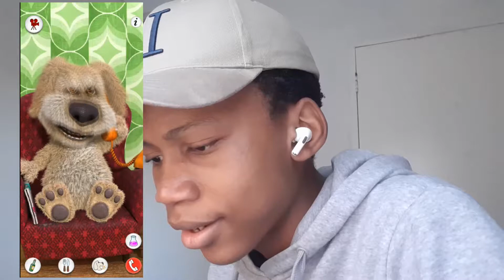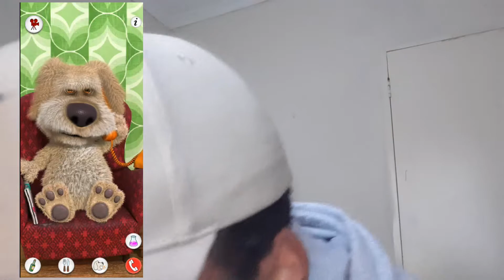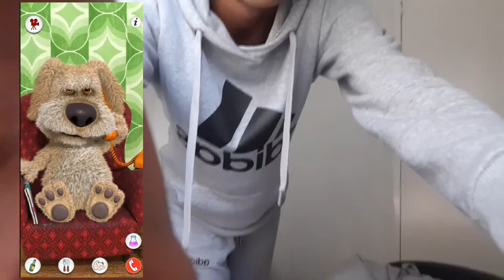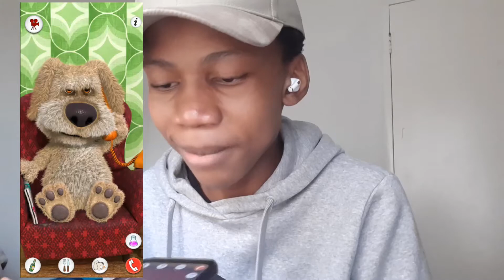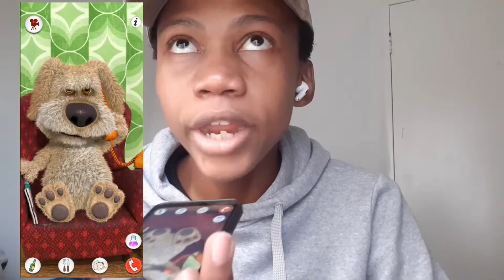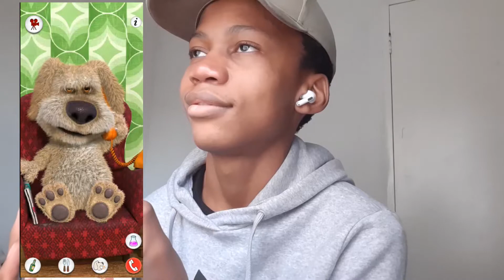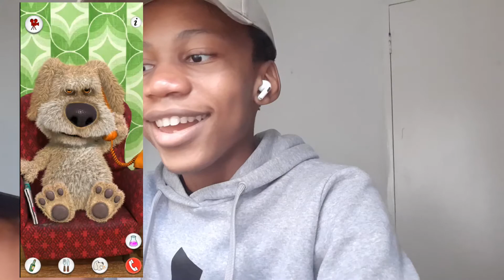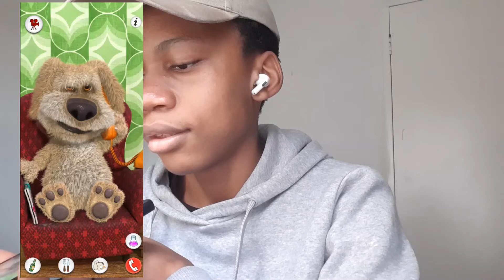TALKING BEN IS GETTING MARRIED?!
Talking ben phone calls are funny lmao. Welcome to talking ben ishowspeed inspired video. The talking ben speed and ishowspeed talking ben has been a very popular mobile game trend, so I decided to hop on it.

Remember to treat everyone with respect in the comments and also Jesus loves you ( I bet you never knew that lol)

Title: TALKING BEN IS GETTING MARRIED?!  @IShowSpeed ​